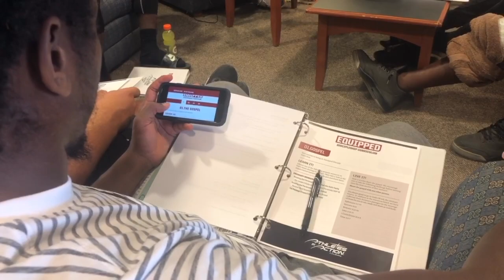Total Athlete Combine 1 min Glimpse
This is a short glimpse of the 2019 Total Athlete Combine.